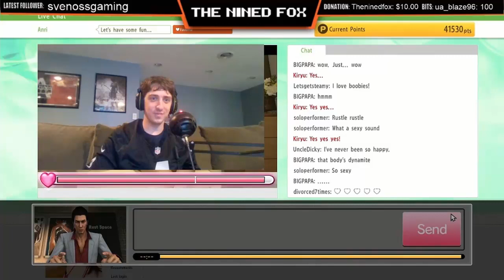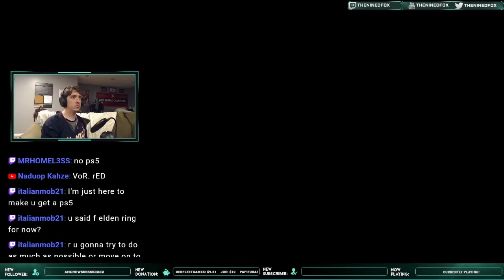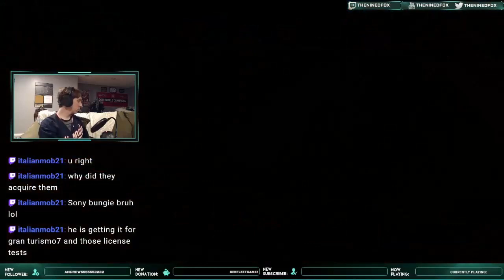FAR CRY 6 - Walkthrough Gameplay Part 28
Check out my Far Cry 6 Walkthrough Part 2 and until the game-ending will include the full Far Cry 6 Playthrough / Let's Play. Far Cry 6 was released on October 7, 2021, for PS5, PS4, Xbox Series X, PC, and more!

The game is set on Yara, a fictional Caribbean island ruled as a dictatorship by "El Presidente" Antón Castillo (portrayed by Giancarlo Esposito), who is raising his son Diego (Anthony Gonzalez) to follow in his rule. The player takes the role of guerilla fighter Dani Rojas, attempting to topple Castillo and his regime.

Developer: Ubisoft Toronto
Publisher: Ubisoft
Platform: PS5, PC, Xbox Series X/S, PS4, Xbox One, Amazon Luna, Stadia
Release Date: October 7, 2021